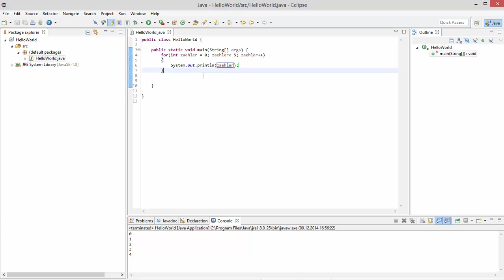Java für Anfänger 5 - While und Do-While [DEUTSCH/GERMAN]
In diesem Video zeige ich euch, wie man die while- und die Do-While-Schleife in Java programmiert und anwendet.